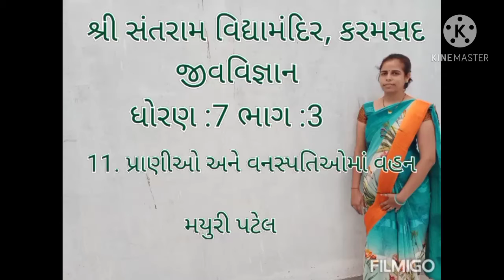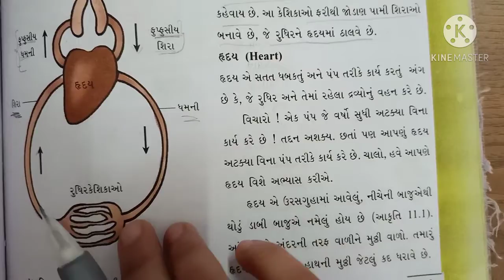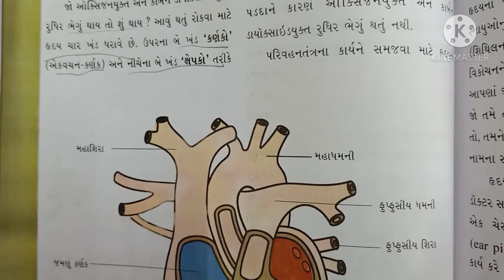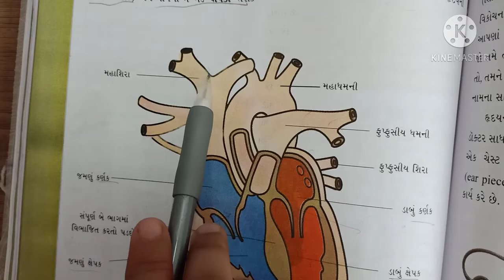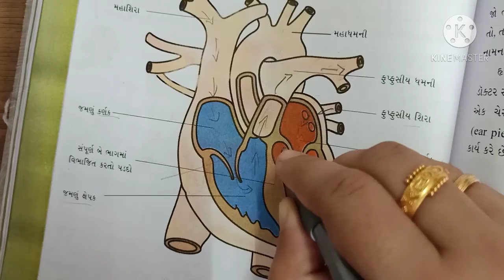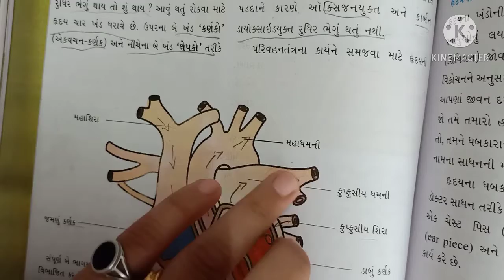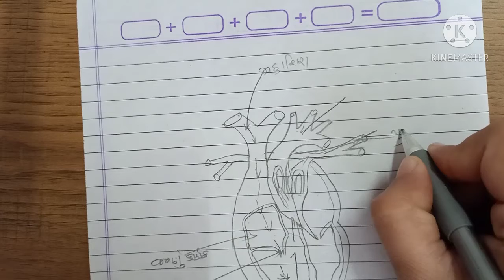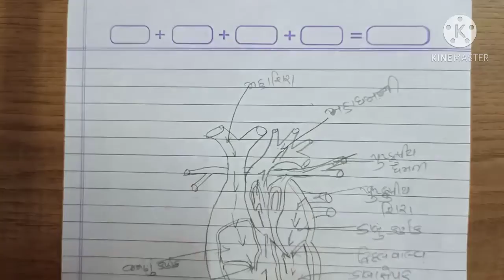જીવવિજ્ઞાન l ધોરણ 7 l 11. પ્રાણીઓ અને વનસ્પતિઓમાં વહન l ભાગ : 3